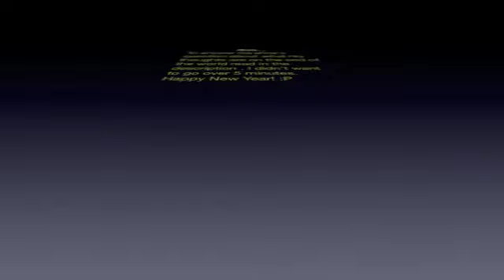A great start to a great year!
What are your thoughts on the end of the world?
Everyone assumes that there's going to be some big earthquake and all these explosions. But I don't think it will be like that. Because then the world would already be over because there's always war and violence happening somewhere. I agree with Elisabeth-it's not going to happen from superstitions or prophecies. There are so so many theories and possibilities. I mean, this can't be all there is in this world. There are places to go and people to see. There's always more. Happy 2012!